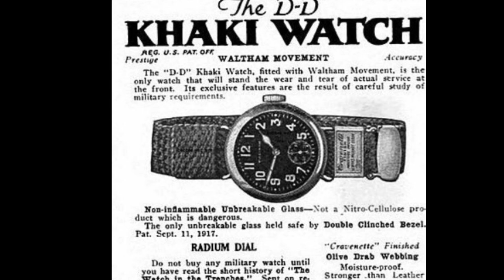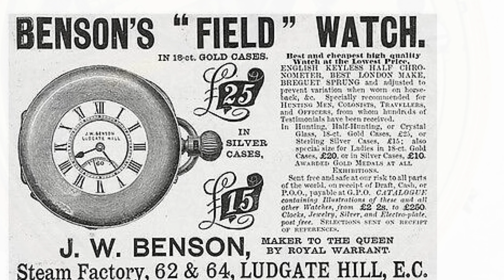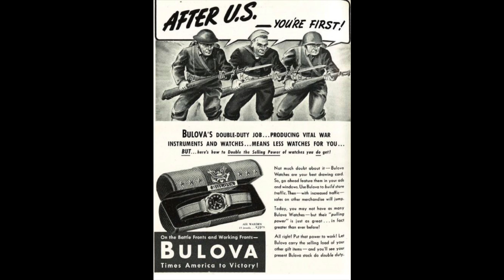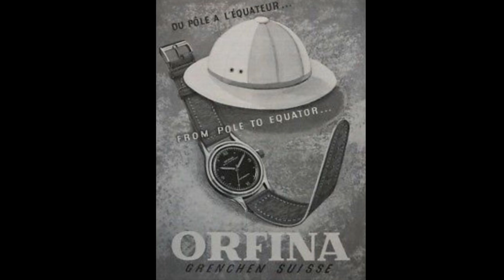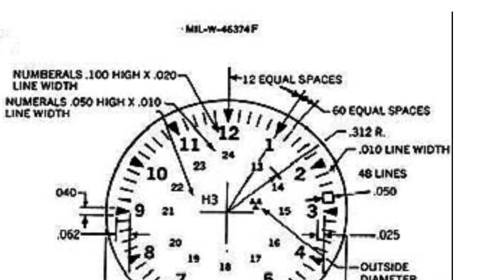The Field Watch: From 1888 to now|TheWristwatchExperience